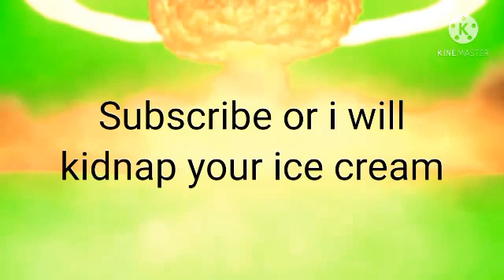Noob plays with sniper (DTW) multiplayer